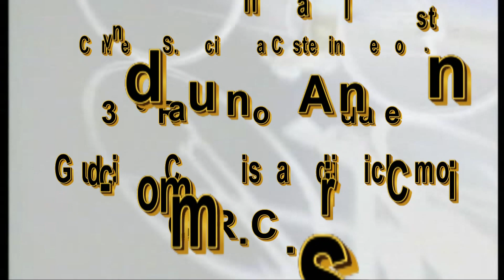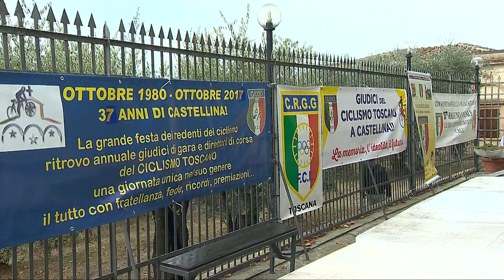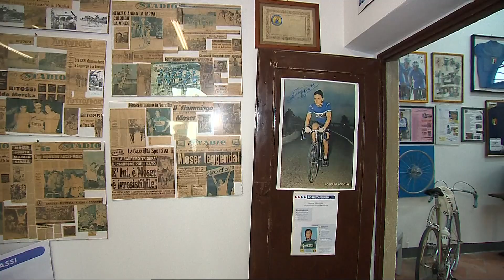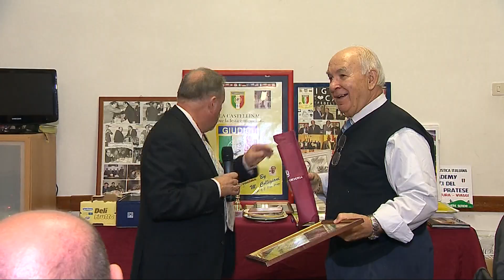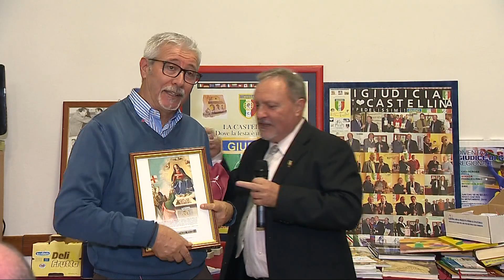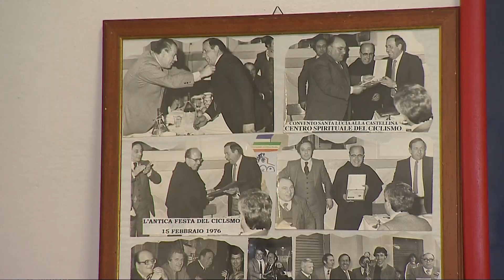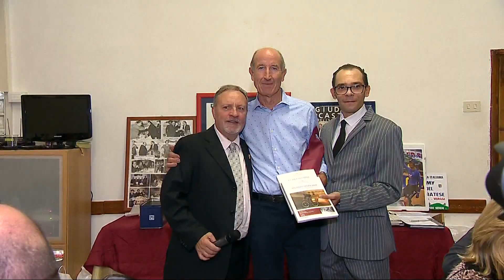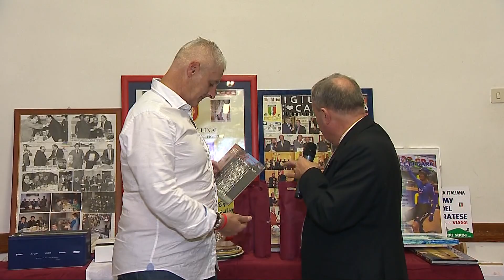Festa Annuale Dei Giudici Toscani "La Castellina" (28/10/2018)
Festa Annuale Dei Giudici Toscani "La Castellina"
Girato a S. Lucia La Catellina Sesto (FI), 28 Ottobre 2018
Cat. Eventi